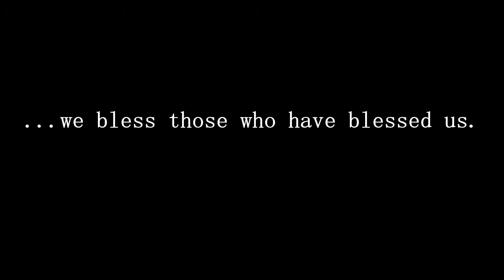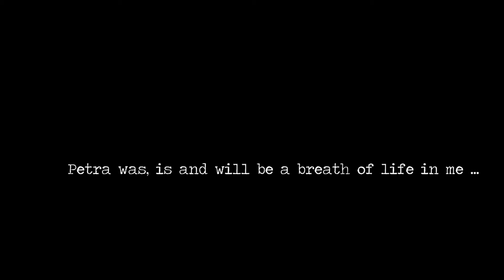"PETRA TRIBUTE" 2015 (HD)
Tribute dedicated to all those who took part in the ministry Petra.

Song:

Stand Up - Lift Him Up from "THE PETRA YOUTH CHOIR COLLECTION" - 1984